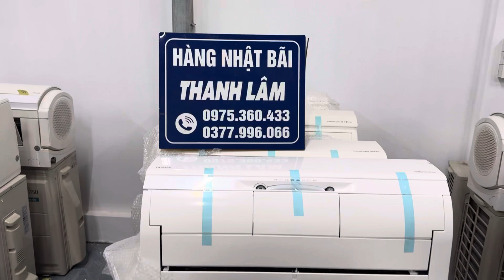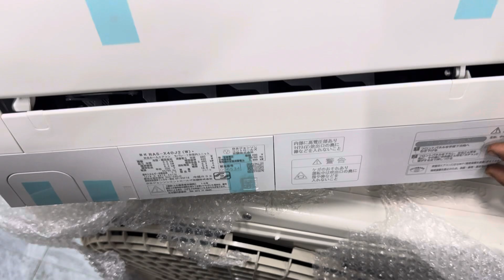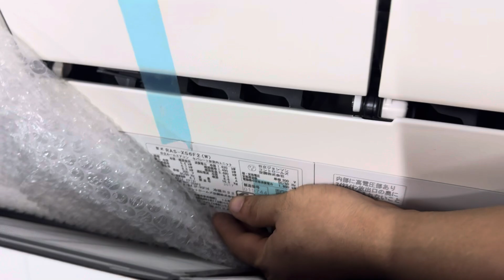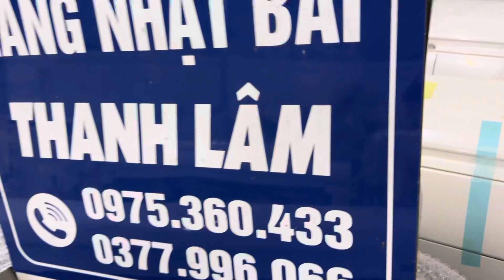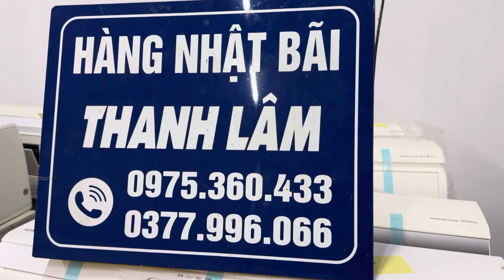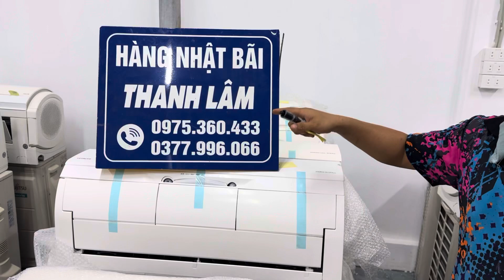NHẤC MÁY ALO EM LÂM LÀ MUA ĐC, ĐIỀU HOÀ HITACHI NHẬT DÒNG 3camera ,4lá đảo siêu siêup vip